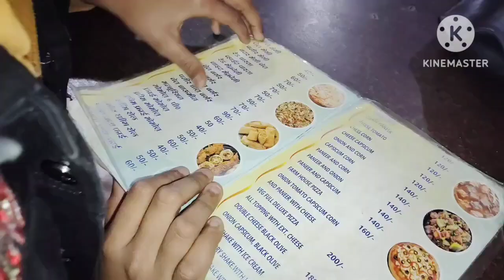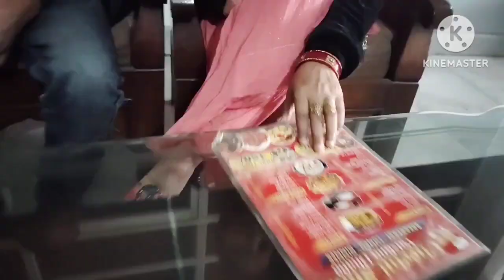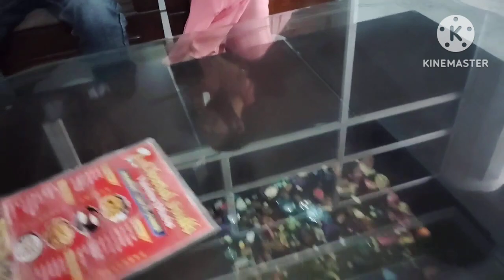🌹|| Finally अली को घुमा‌ दिया 🥰Saharanpur का GNG MALL||•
daily vlog daily routine busy routine morning routine Saharanpur ka GNG MALL Saharanpur GNG MALL Vlog Saharanpur GNG MALL